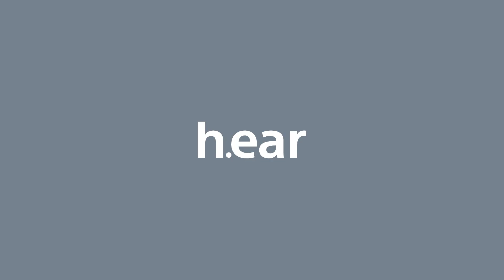Sony Headphones h.ear on 2 Mini Wireless Official Product Video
h.ear on 2 Mini Wireless combines the Hi-Resolution Audio capability with the design to fit your life effortlessly. The compact, folding design means the music can always come with you.